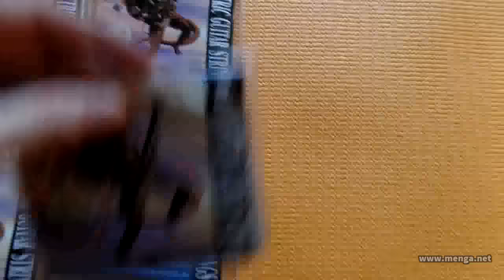Alice guitar strings from China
Strings from China